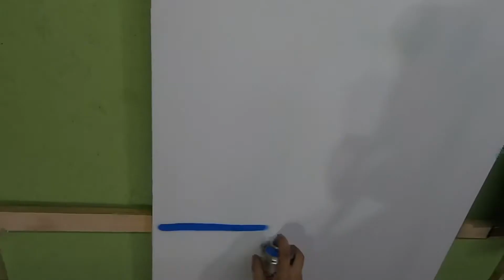Curso Incial Dibujo y Pintura - Cap 2 - Introducción al Dibujo y acercamiento al aerosol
Taller Graffiti Mural con Sark Pewun , En este segundo capítulo veremos de manera sintetizada los 3 conceptos básicos de la teoría del dibujo: Punto , Línea y Plano .
Además aprendemos a utilizar un aerosol con diferentes ejercicios sobre una tela.

Materiales utilizados @loopcolors

set up

Cámara - Canon t6
               _ Go Pro HB 7
  Hohem Gimbal Steady Pro 2
iPad Pro.